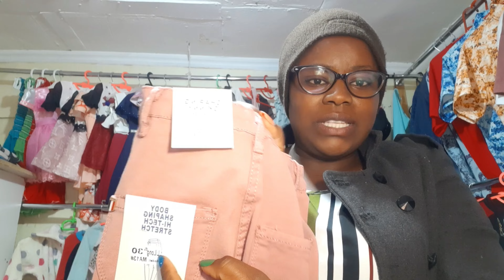FAST Moving New CLOTHES to STOCK UP From Eastleigh Market